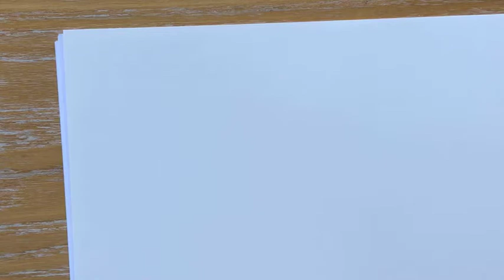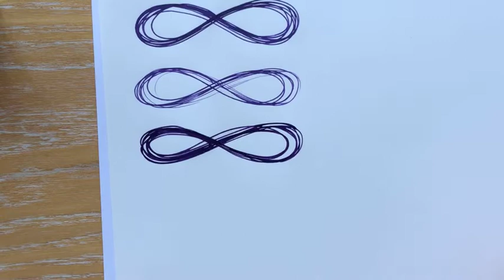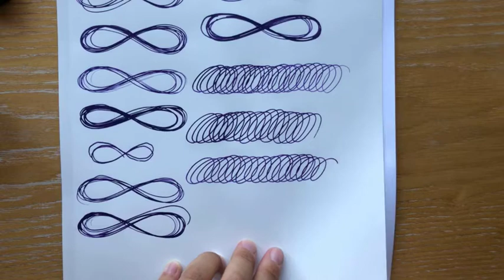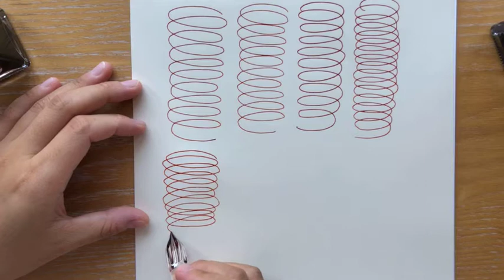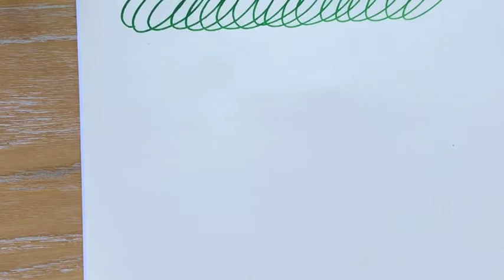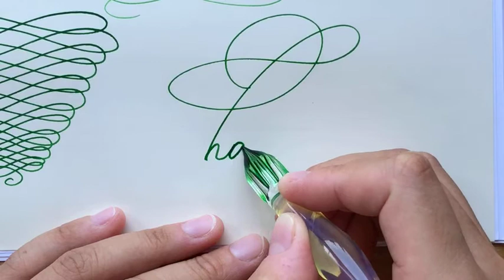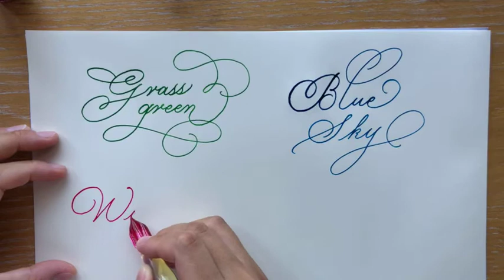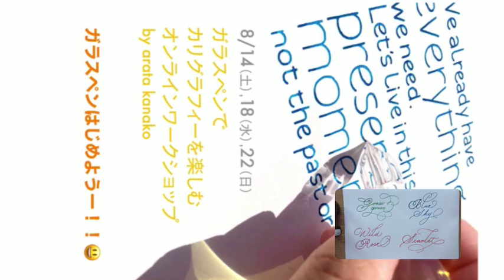ガラスペンを楽しむストローク練習/インク紹介など【カリグラフィー】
リラックスして書くためのストローク練習/インク紹介など

🌿ガラスペンでカリグラフィーを楽しむ
オンラインワークショップ

【日程】
2022/1/30 13:00-14:30
【対象】
カリグラフィー初心者〜経験者
(どなたでも)
【方法】
ZOOM
※当日の録画を後日お送りします
※ご自分の画面はオフで参加頂いてもOKです
【内容】
-ガラスペンの基本的な使い方
-基本の線とアルファベットの構造
-小文字、単語を書いてみる
-身近な言葉を書いてみる
-Q & A
【参加費】
4500円(税込)
※銀行振り込みにて前払いいただきます
【必要な道具】※ご自身でご準備頂きます
・ガラスペン
　(ペン先の大きさは何でもOK)
・インク
・紙
・コピー用紙
・鉛筆
・ZOOMを利用するためのパソコンやスマホ、タブレットなど
詳細とお申し込みはこちらから😃